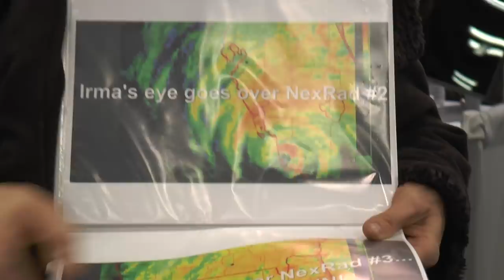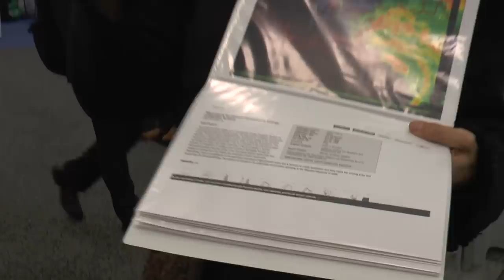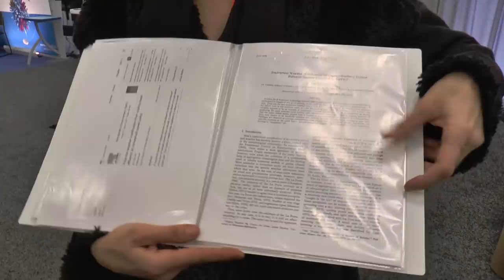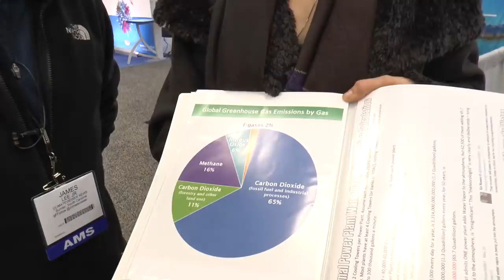Raphaelle O'neil on NEXRAD Doppler Radars and Steering Hurricanes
SUPPORT CLIMATEVIEWER!